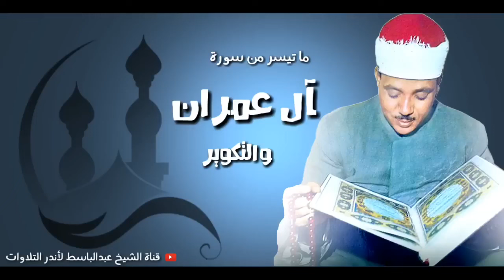تلاوة لـتهدئة الأعصاب والنفوس .. الشيخ عبد الباسط عبد الصمد ᴴᴰ